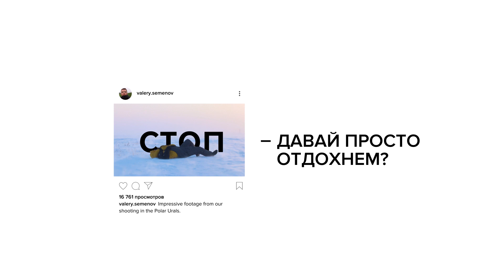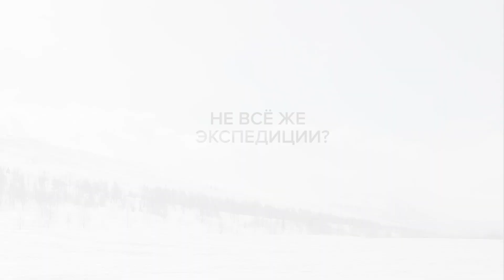Сейчас я расскажу!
Просто отдохнули - никаких палаток, экспедиций и восхождений.
Полярный Урал

Наш инстаграмм